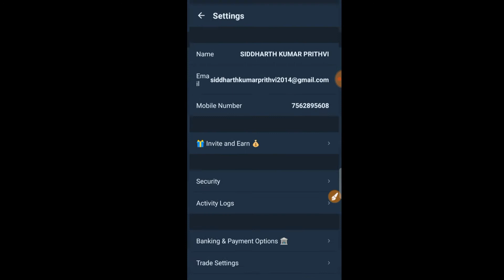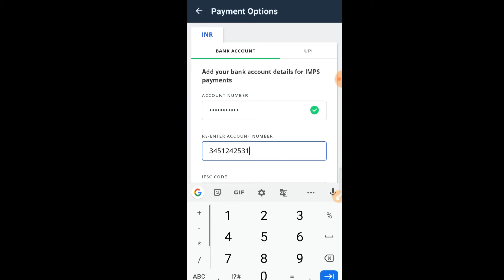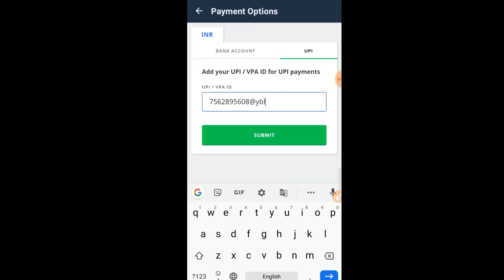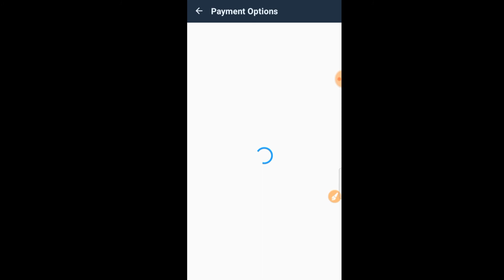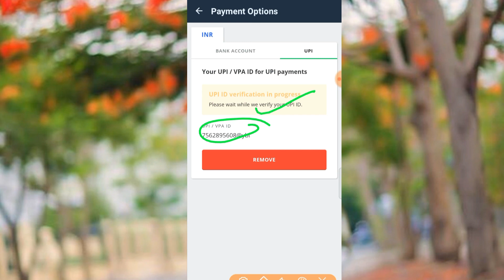wazirx me Bank Details kaise add kare|| How to add bank detals in wazirx